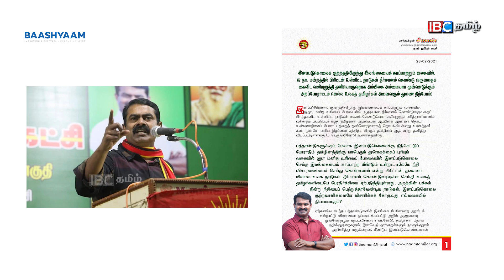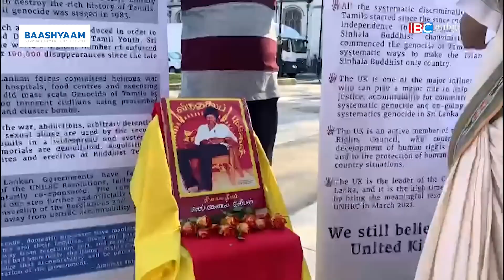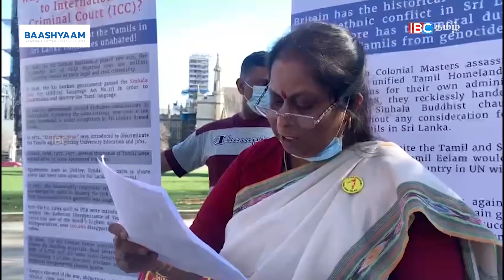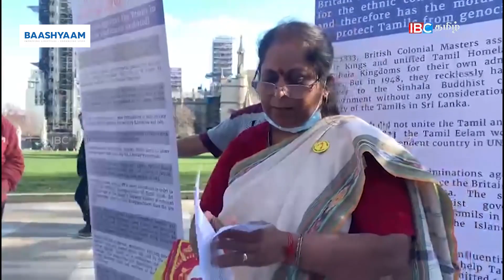அறப்போராட்டத்தில் தான் அண்ணன் திலீபனையும், அன்னை பூபதி அவர்களையும் நாம் இழந்தோம்.! | Seeman | NTK